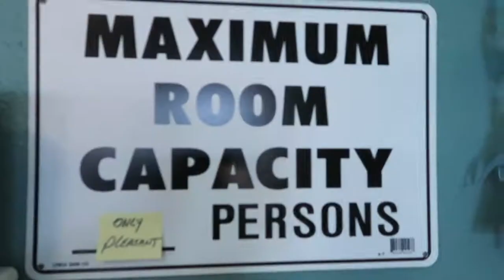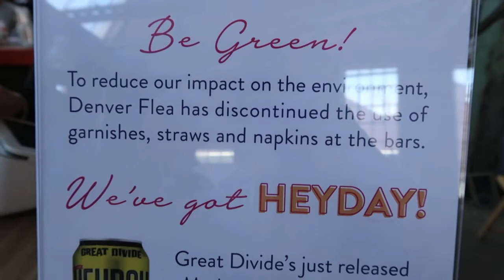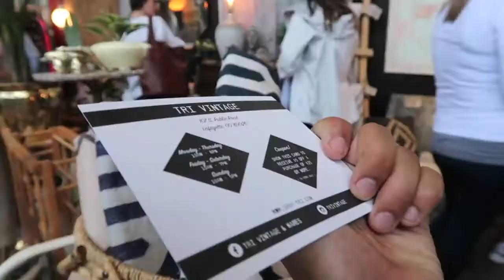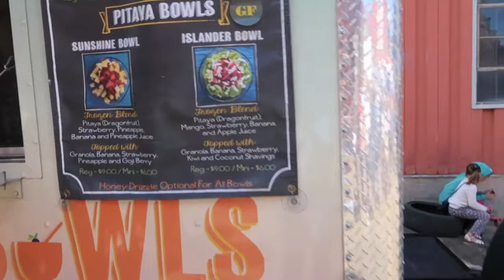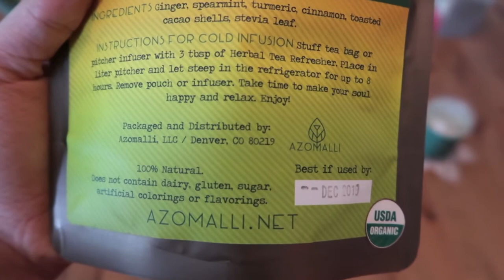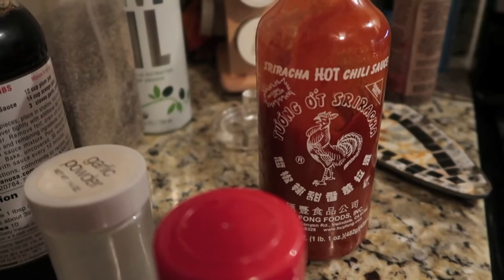Denver Flea Market Recap | What To Do In Denver VLOG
Dustin and I went to the Denver Flea Market last weekend. So many amazing local businesses to support. Such a great way to spend a Sunday afternoon. What To Do In Denver

Song: Joakim Karud - Looking To The Sky Peter Kuli & Kasey Andre (instrumental)